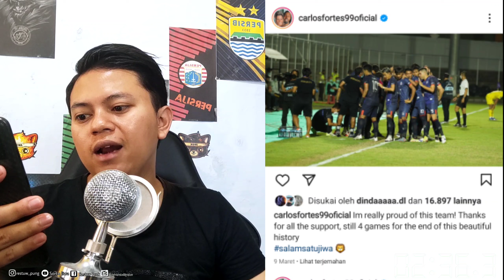Carlos Fortes Tinggalkan Arema ❗Musim Terakhir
Fortes Tinggalkan Arema dan ini musim terakhir Dia di liga Bri 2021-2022

Jika Carlos Fortes pergi saat kontraknya habis pada akhir Liga 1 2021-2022, mau tak mau Arema harus mencari pemain asing pengganti. Setidaknya ada tujuh opsi penyerang asing yang musim ini tampil gacor sepanjang kompetisi.

Sejauh ini, Fortes memang menjadi andalan di lini depan Arema dalam urusan mencetak gol. Tercatat sudah 18 gol dibuat penyerang asal Portugal itu hingga Pekan 31.

Beberapa waktu lalu, Fortes sempat mengunggah sebuah postingan Instagram yang disinyalir sebagai ungkapan salam perpisahan. Sekadar untuk diketahui, semua pemain asing Arema cuma dikontrak dengan durasi satu musim hingga Liga 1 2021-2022 berakhir.

Saya sangat bangga dengan tim inI. Terimakasih atas dukungannya. Masih ada empat pertandingan lagi untuk akhir dari sejarah yang indah,” tulis Fortes dalam akun Instagram pribadinya.

Inilah 7 Opsi Penyerang Asing Arema Jika Carlos Fortes Pergi

1. Youssef Ezzejjari (Spanyol)

Bermain di tim papan tengah, Persik Kediri, penampilan Youssef Ezzejjari tampak menonjol. Sejauh ini pemain berkebangsaan Spanyol itu berada dalam deretan pencetak gol terbanyak musim ini dengan koleksi 18 golnya, sama persis dengan Carlos Fortes hingga Pekan 31.

Potensi hengkangnya penyerang berusia 28 tahun itu dari Persik cukup terbuka. Apalagi jika tak ada kesepakatan perpanjangan kontraknya yang berakhir pada 31 Maret 2022 mendatang. Arema pun bisa menjadi pelabuhan terbaik bagi Ezzejjari jika ingin mengembangkan karier di Indonesia.

2. Francisco Torres (Brasil)

Penampilan Francisco Torres bersama Borneo FC musim ini terbilang cukup moncer. Sudah 14 gol dibuat penyerang asal Brasil itu ke gawang lawan hingga Pekan 31. Salah satunya, Torres sempat menjebol gawang Arema di putaran pertama lalu.

Selain mengandalkan skilnya, cara main pemain berusia 32 tahun itu selalu tampil ngeyel. Tentu saja menjadi tipikal penyerang yang cocok bagi Arema. Namun, kalau ingin mendatangkannya secara cuma-cuma, Arema perlu menunggu hingga kontraknya habis pada 23 Mei 2022.

3. Marko Simic (Kroasia)

Marko Simic merupakan tipikal goal getter di muka gawang yang mengandalkan bola-bola udara sebagai makan empuknya untuk mencetak gol. Hingga Pekan 31 ini, penyerang berkewarganegaraan Kroasia itu sudah mengemas 14 gol bersama Persija Jakarta.

Yang menjadi masalah, kontraknya di Persija masih tersisa hingga 31 Januari 2023. Jika menginginkannya Simic menjadi ujung tombak Arema musim depan, tentunya mereka harus merogoh kocek sebagai biaya transfer. Kucuran dana tak terbatas yang disiapkan Arema musim depan bisa saja menarik minatnya untuk bergabung.

4. Ezechiel N’Douassel (Chad)

Ezechiel N’Douassel tergolong penyerang produktif di kompetisi ini sejak bergabung dengan Persib Bandung di tahun 2017. Musim ini saja, sudah 11 gol diciptakan pemain asal Chad itu untuk Bhayangkara FC. Pada tiga musim terakhir (kecuali Liga 1 2020 yang dibubarkan), Ezechiel mampu melesakkan gol dua digit.

Sebelum dikontrak Bhayangkara FC, sejatinya sang agen sempat menawarkan kepada Arema jelang Liga 1 2020 lalu. Bisa saja pemain berusia 33 tahun itu tertarik memperkuat Arema jika ada slot pemain asing yang lowong musim depan. Terlebih tak diketahui sampai kapan kontraknya berakhir di BFC.

5. Rafael Silva (Brasil)

Rafael Silva sempat bermain di Madura United pada putaran pertama musim ini sebelum diboyong Barito Putera di bursa transfer pemain paruh musim. Empat gol yang dibuat penyerang asal Brasil itu bersama Barito melengkapi koleksi enam golnya saat membela Madura United.

Gaya mainya yang mengandalkan skil khas Samba Brasil membuka peluangnya bisa menambal posisi kosong di lini depan Arema jika ditinggalkan Carlos Fortes. Masalahnya, tak ada informasi kapan kontrak pemain berusia 31 tahun itu berakhir di Barito.

6. Aleksandar Rakic (Serbia)

Opsi lain ada pada diri penyerang Persikabo 1973, Aleksandar Rakic. Lima gol yang dibuat pemain asal Serbia itui tak menyelamatkan kariernya di Barito Putera, hingga terdepak dan berlabuh ke Persikabo di paruh musim. Di tim barunya itu hingga Pekan 31, sudah tiga gol dilesakkannya.

Di usianya yang sudah menginjak 35, Rakic masih bisa diandalkan untuk menjebol gawang lawan. Reputasinya sebagai mantan top skor Liga 1 2018, bisa saja membuat Arema berminat merekrutnya musim depan. Terlebih Rakic pun tergolong pemain versatile yang bisa dipasang sebagai penyerang maupun sayap.

7. Ciro Alves (Brasil)

Ciro Alves menjadi tandem Alexandar Rakic di Persikabo 1973 sejak putaran kedua. Penyerang asal Brasil ini sendiri sudah mengoleksi 17 gol sepanjang gelaran Liga 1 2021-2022. Yang menarik, pemain berusia 32 tahun itu sudah memberi sinyal tak bakal memperpanjang kontraknya di Persikabo musim depan.